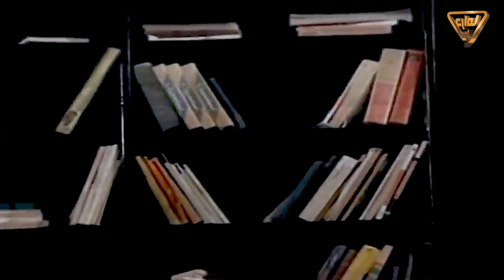فيلم الرهان ـ أعظم لوحات الاسطورة ياسر العظمة